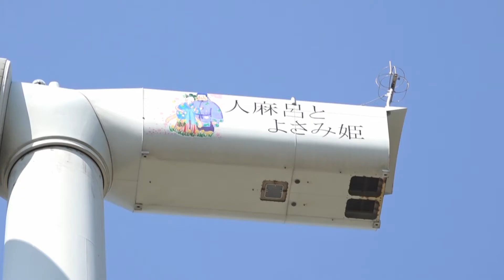日本海と風車 ～ Windmill Shimane in Japan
2014年　島根県江津市　風力発電